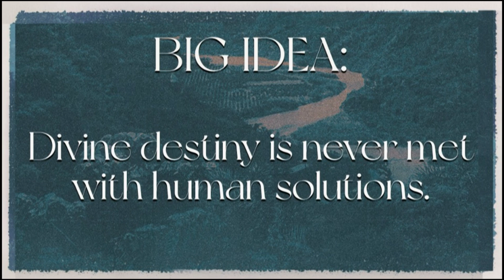The Call and the Covenant